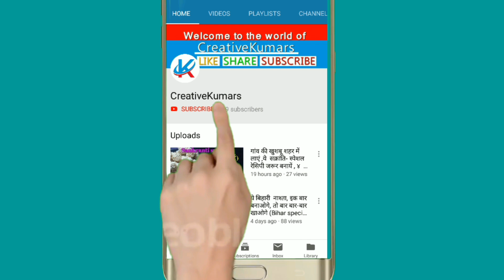Friend's Society Tour